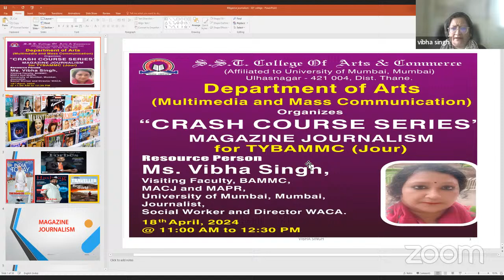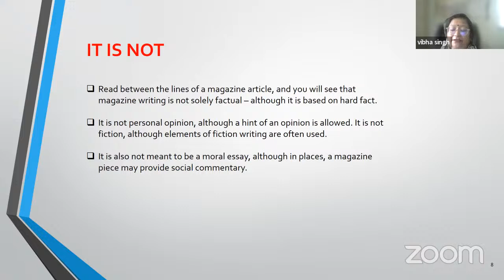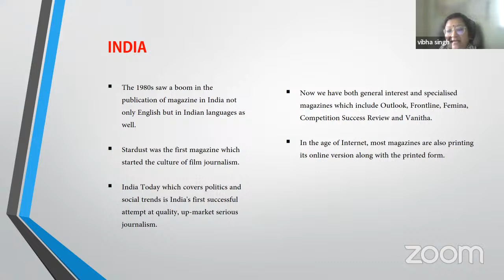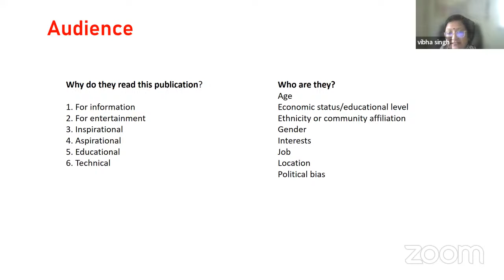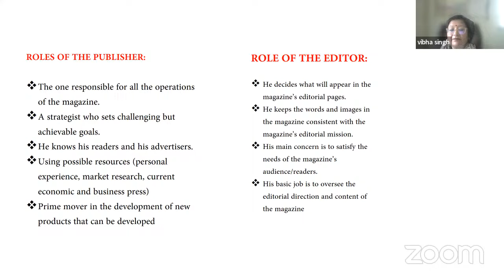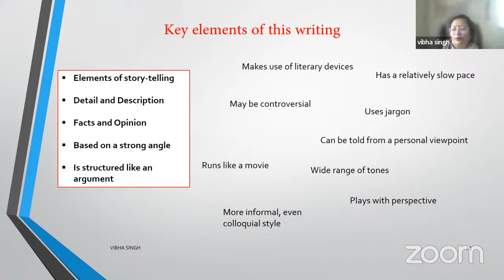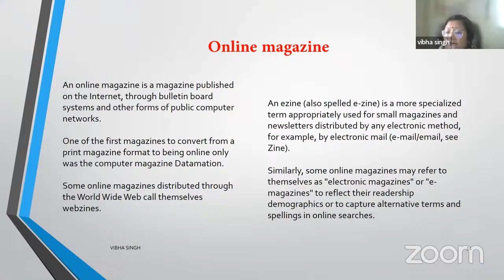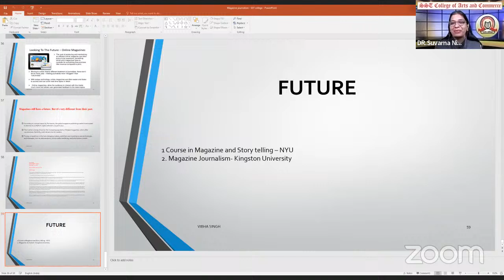"Magazine Journalism Crash Course Series TY.BAMMC "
Dear All,

Very Warm Greetings from S.S.T College of Arts and Commerce, Ulhasnagar-4.

Department of Arts (Multimedia & Mass Communication) is glad to organize
Crash Course Series -
"Magazine Journalism ”

Resource Person:
MS. Vibha Singh,

Schedule

18th April, 2024

⏰ 11:00 AM to 12.30 PM

📌 Free registration

Note
Meet you all at the Webinar.

Asst. Prof Aiman Khan

Asst. Prof Shaba Shaikh

Regards,                                                                                             Department of Arts (Multimedia & Mass Communication)                                                                                                    Thank You!!!